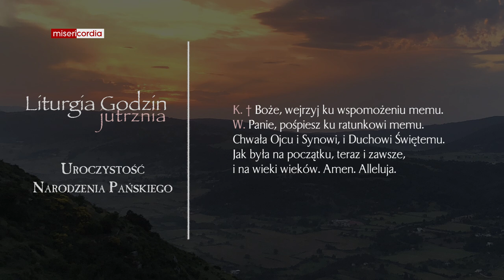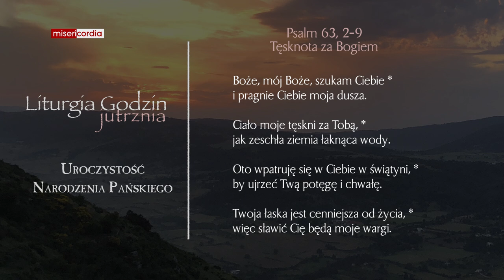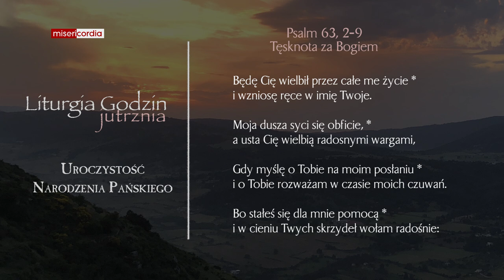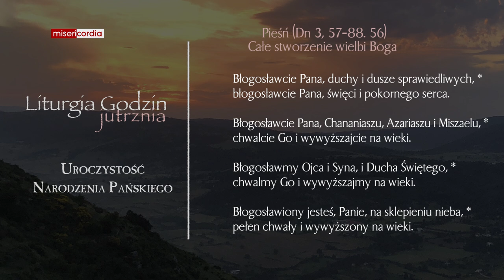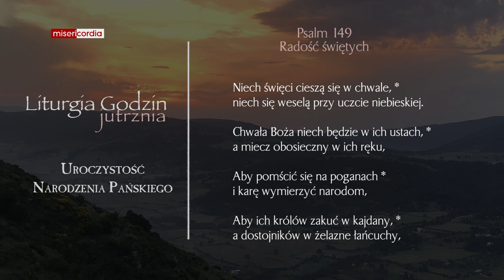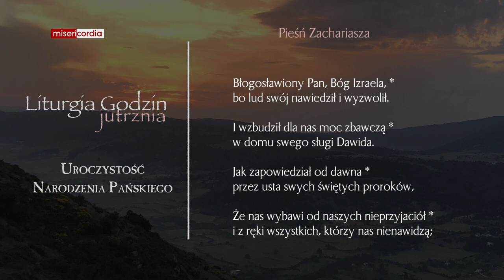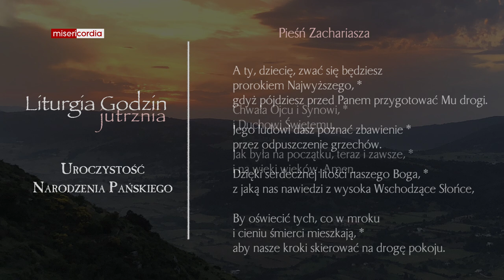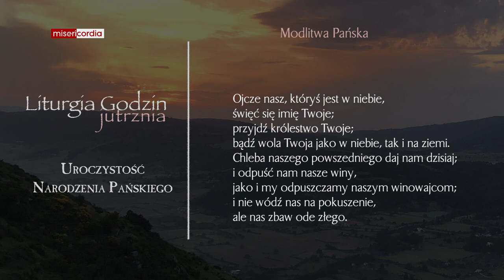Liturgia Godzin | Jutrznia | Uroczystość Narodzenia Pańskiego